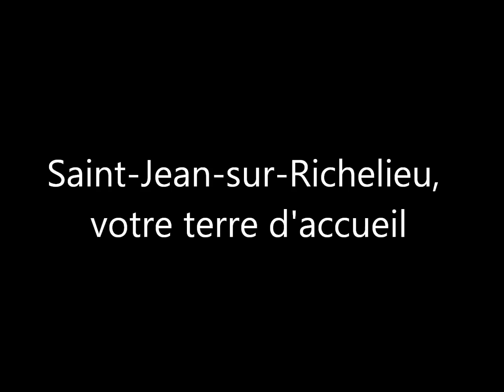La caravane de la régionalisation - Ville Saint-Jean-sur-Richelieu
La caravane de la régionalisation - Ville de Saint-Jean-sur-Richelieu
Soirée d'accueil organisée par L'ANCRE et la Ville de Saint-Jean-sur-Richelieu pour les nouveaux arrivants de la ville issus de l'immigration